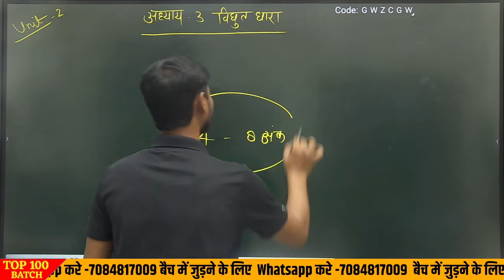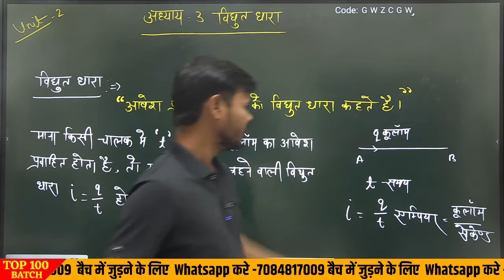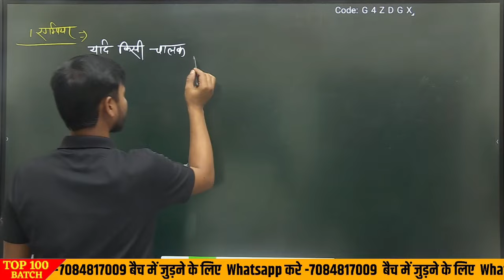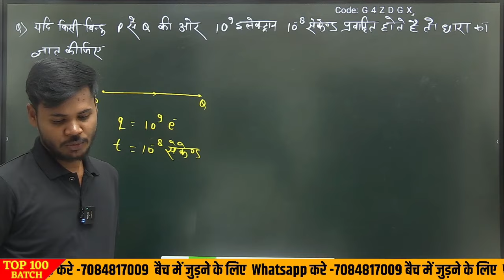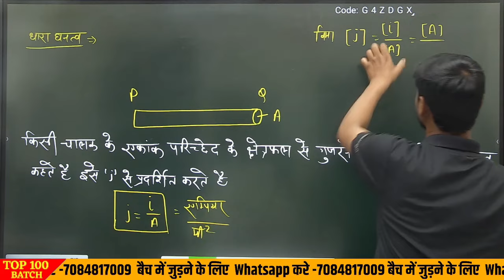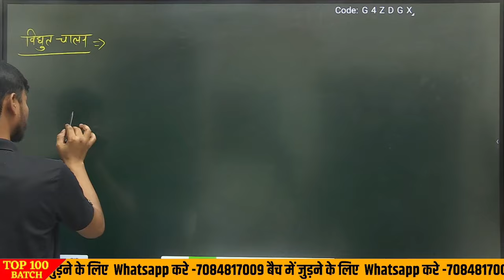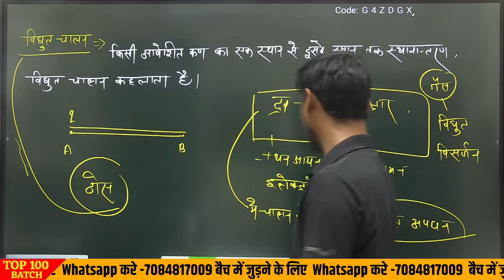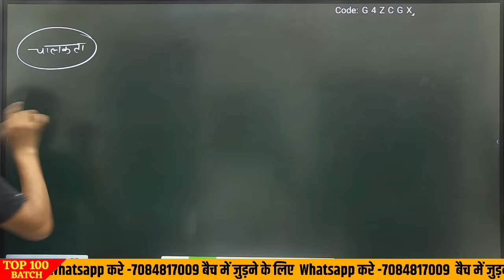विद्युत धारा (Lec-1)|| 𝗽𝗵𝘆𝘀𝗶𝗰𝘀 𝗰𝗹𝗮𝘀𝘀 12 𝗰𝗵𝗮𝗽𝘁𝗲𝗿 3 (Electric current )12 Physics (2024) Board Exam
2024boardexam boardexam

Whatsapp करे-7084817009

विद्युत धारा,
विद्युत धारा class 12,
विद्युत धारा class 12th,
कक्षा 12 फिजिक्स विद्युत धारा,
कक्षा 12 विद्युत धारा
physics chapter 3 class 12th,
physics chapter 3 class 12 one shot,
physics chapter 3 class 12 numericals,
physics chapter 3 class 12 important questions,
physics chapter 3 class 12 in hindi,
physics chapter 3 class 12 one shot in hindi,
physics chapter 3 class 12 all formulas,
class 12 physics chapter 3 all formulas in hindi,
class 12 physics chapter 3 all derivations,
class 12 physics chapter 3 all formulas,
physics chapter 3 class 12 board,
physics chapter 3 class 12 up board,
class 12 physics chapter 3 up board,
class 12 physics chapter 3 current electricity one shot,
chapter 3 physics class 12 current electricity,
class 12 physics chapter 3 electric potential in hindi